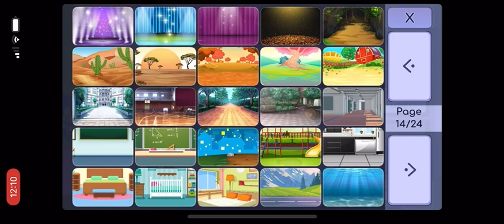My gacha oc